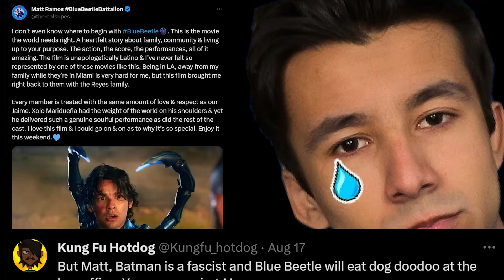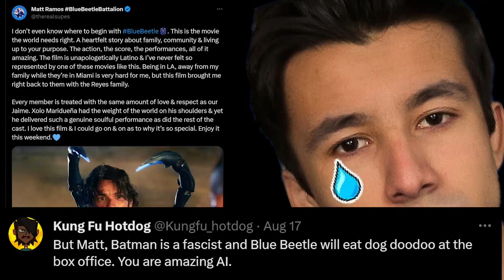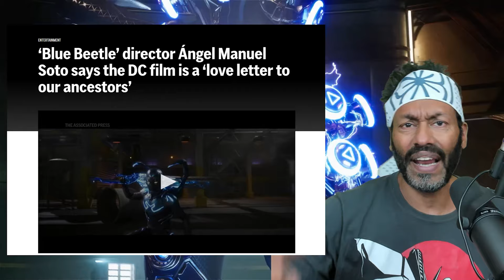This BEETLE Movie BLUE Me Away With Its Anti-White Rhetoric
More like Dung Beetle, this film is cheap and doesn't apologise for its forced diversity. Avoid at all costs!